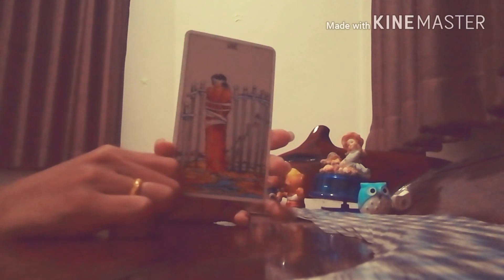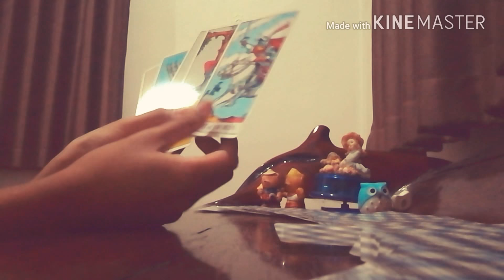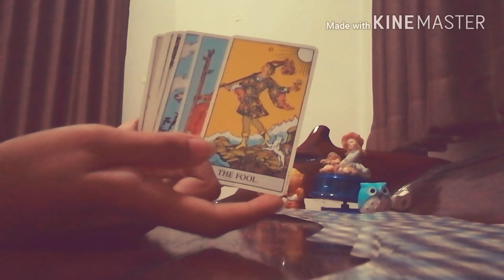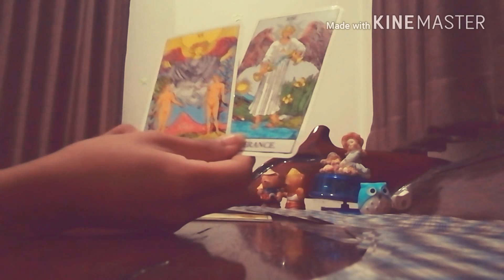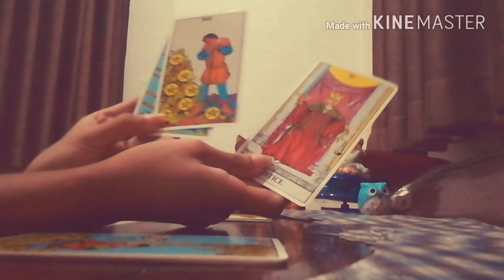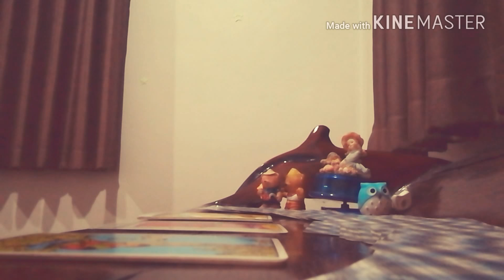ดูดวงความรักราศีเมถุน - ปลดปล่อยตัวเอง ชีวิตใช้ซะะะ | Ariana CH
Aries : March 21-  April 19
Taurus : April 20- May 20
Gemini : May 21- June 20
Cancer : June 21- July 22
Leo : July 23- August 22
Virgo : August 23- September 22
Libra : September 23- October 22
Scorpio : October 23- November 21
Sagittarius : November 22- December 21
Capricorn : December 22- January 19
Aquarius : January 20- February 18
Pisces : February 19- March 20